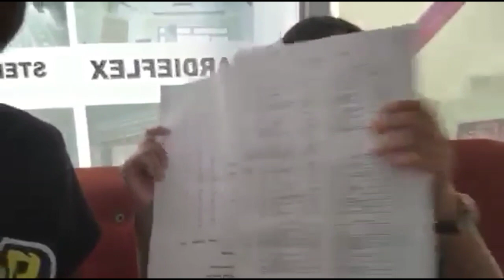Vlog 4: BAG RAID WITH HONEY (GONE WRONG!)